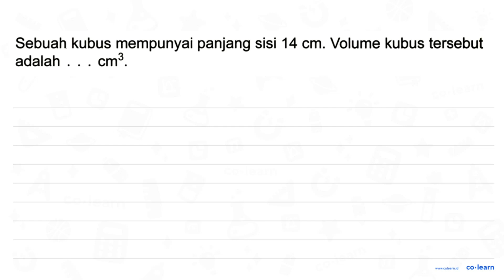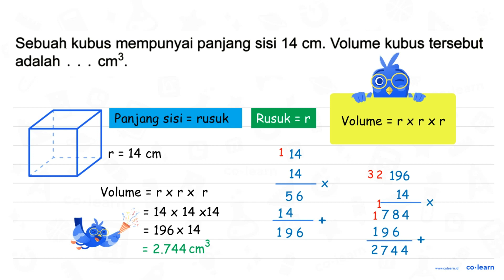Sebuah kubus mempunyai panjang sisi 14 cm: Volume kubus tersebut adalah cm3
Topik atau Materi: Volume dan Luas Permukaan Kubus - Bangun Ruang - Geometri - Matematika Kelas 5 SD - KTSP

00:00 : Bedah Soal
01:00 : Konsep, rumus dan pengertian Volume dan Luas Permukaan Kubus
01:18 : Langkah penyelesaian soal
01:39 : Jawaban akhir
02:09 : Penutup